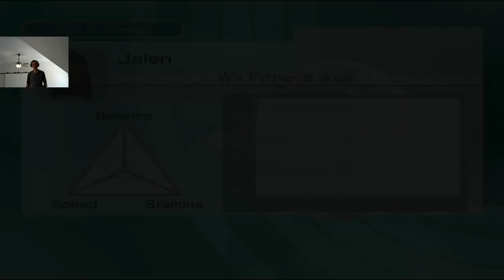I Tried a Wii Sports Fitness Test & This Happened...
I Attempted a Wii Sports Fitness Test & This Happened...